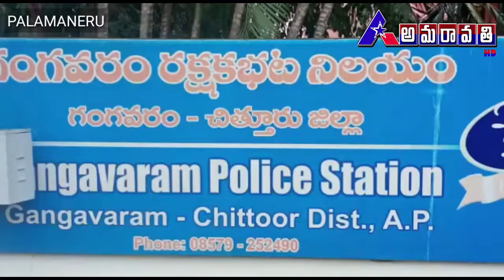PALAMANERU | భారీగా మద్యం స్వాధీనం ఎనిమిది మంది అరెస్ట్ | AMARAVATHI HDTV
AMARAVATHIHDTV | PALAMANERU